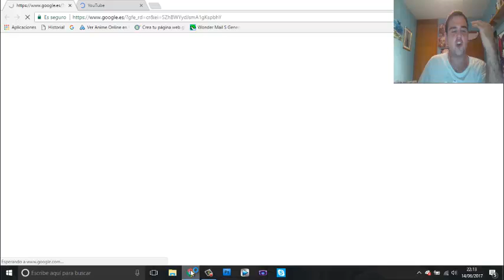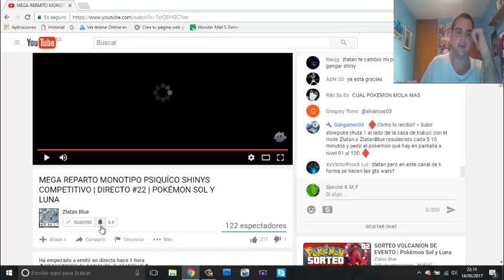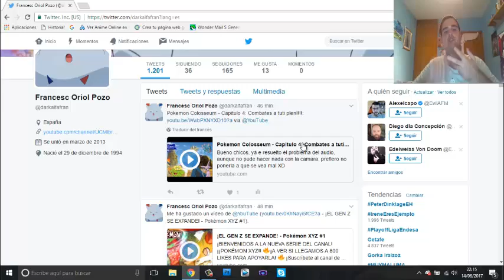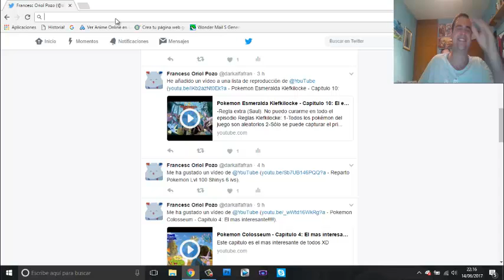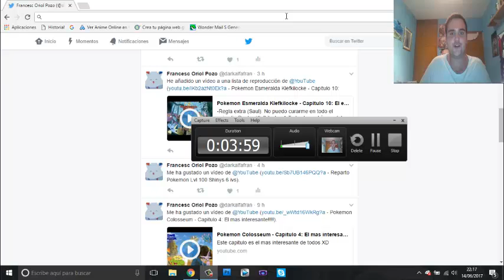Aviso notificaciones de video + Fail con el porno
Os dejamos aqui dos maneras de que podais manteneros informados de todos los videos que subamos, y like por el fail del porno XD